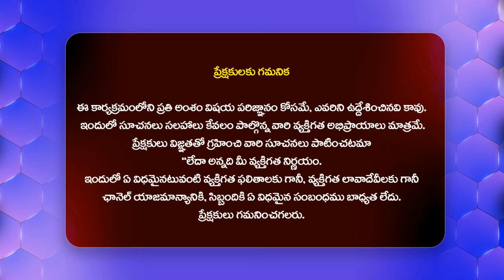రామ్ చరణ్ చేసే పనుల వల్లే చిరంజీవికి పేరు వస్తుంది.. | ETV Prabhakar About Ram Charan@HitTVExclusive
Watch : రామ్ చరణ్ చేసే పనుల వల్లే చిరంజీవికి పేరు వస్తుంది.. | ETV Prabhakar About Ram Charan@HitTVExclusive